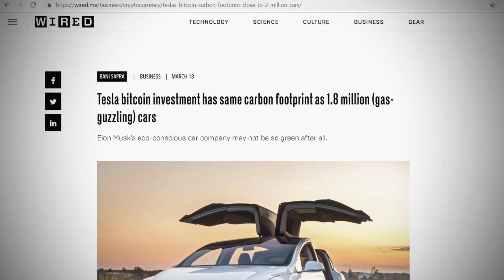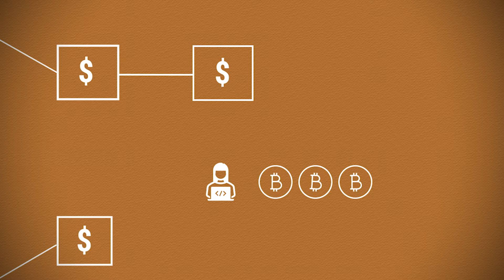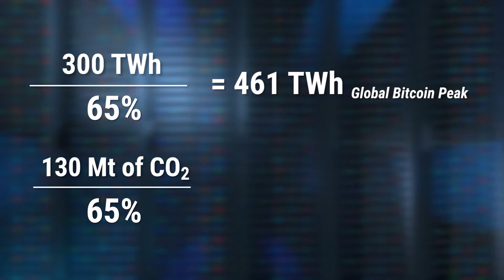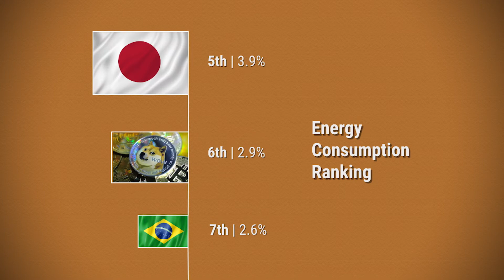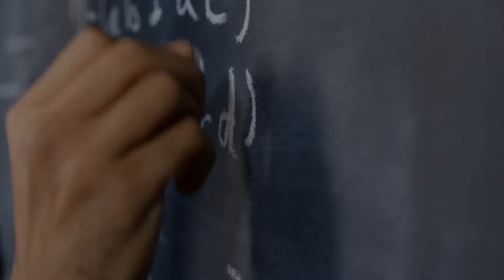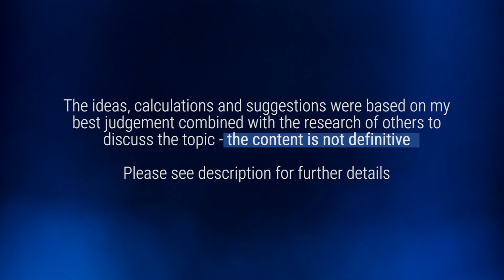How Bad Is Bitcoins Carbon Footprint Actually?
The energy consumption of Bitcoin and its carbon footprint has flooded media. But, the claims made about bitcoins carbon emissions, reliance on coal and ability to solely drive climate change have been misguided using articles that have already been debunked. This video provides a step by step carbon footprint analysis of bitcoin and cryptocurrency, informing fairer comparisons and perspectives!

CHAPTERS
00:00 - Prelude
01:02 - Bitcoin Explained
02:32 - Carbon Analysis
05:56 - Conclusion